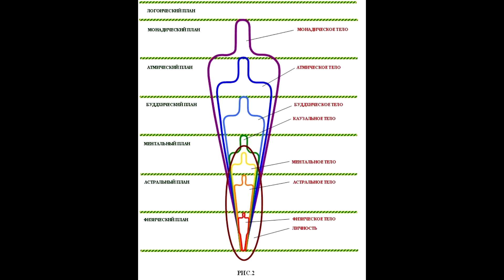ТРАНСМУТАЦИЯ ИЛИ НЕТ? 2020 Автор: Магда ОТВЕТЫ НА МНОГОЧИСЛЕННЫЕ ВОПРОСЫ!